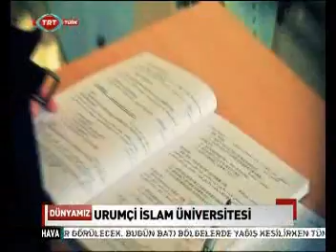TRT Türk Urumçi'də - Doğu Türkistan part 1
Doğu Türkistan (Farsça: ترکستان شرقی, Torkestān-e Sharqī; Uygurca: شەرقىي تۈركىستان Sherqiy Türkistan; Uyguriye), Orta Asya'nın orta bölümünde yer alan büyük Türkistan'ın doğu kesimidir. 1949 yılından bu yana Çin Halk Cumhuriyeti'nin siyasi ve iktisadi kontrolü altındadır. Bir ortaçağ Uygur el yazmasında "Uygurların Ülkesi" anlamına gelen, "Uygur Έli" terimi bulunmuştur.
Doğu Türkistan, Türkistan'ın bir parçasıdır. Türkistan, batıda Hazar Denizi'nden, doğuda Altay ve Altın Dağları'na; güneyde Horasan, Karakurum Dağları'ndan, kuzeyde Ural Dağları ile Sibirya'ya kadar uzanmaktadır. Doğu Türkistan; Türkistan'ın doğusunda ve Asya kıtasının tam ortasında bulunmaktadır. Güneyde Pakistan, Hindistan, Keşmir ve Tibet, güneybatı ve batıda Afganistan ve Batı Türkistan, kuzeyde Sibirya ve nihayet doğu ve kuzeydoğuda Çin ve Moğolistan ile sınırdır.
Doğu'da Çin ve Moğolistan, kuzeyde Batı Türkistan, batıda Batı Türkistan ile Afganistan, güneyde Keşmir ve Tibet ile çevrilmektedir. Doğu Türkistan'ın büyük bölümü Karakoram, Tanrı Dağları, Tarbagatay ve Altay sıradağları ve Taklamakan Çölü ile kaplıdır. Bu bölgede büyük ölçüde 8 milyon Uygurlar, bir Müslüman Türkçe konuşan insanlar yaşar.
Doğu Türkistan, günümüzde 1,65 Milyon km2 alanı kapsar, önceleri resmi kaynaklara göre 1,82 milyon km2 alanı kapsardı. Güneydeki Kunlun Dağları, Doğu Türkistan ile Tibet arasında sınır, ve kuzeydeki 400 kilometre uzun Altay Dağları Doğu Türkistan ile dış Moğolistan, Rusya ve Kazakistan arasında sınır oluşturur. Tanrı Dağları 1700 kilometre uzunlukta ve 250-300 kilometre genişlikte, büyük bir bölümü Doğu Türkistan'da, güneyden kuzeye doğru uzanırlar.
Çok zengin bir tarihe sahip ve görkemli görünümlü Doğu Türkistan, yüksek dağlarla, çok iyi ve ilginç çöllerle, güzel otlaklar ve ormanlarla kaplıdır.